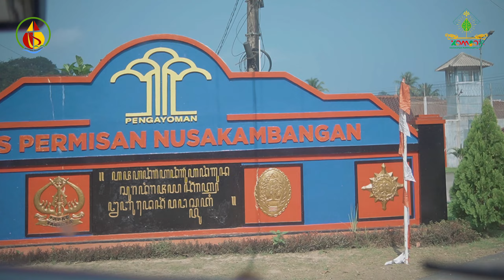DAY III | KUNJUNGAN PASTORAL NUSAKAMBANGAN | TURJ 2024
"Menjadi sesama bagi yang di ambang harapan". Itulah kisah kasih yang terungkap dalam kunjungan pastoral melihat karya karitatif Romo Charles Patrick Burrows, OMI. Amanat Injil menjadi kontekstual sekali. ”Roh Tuhan ada pada-Ku, oleh sebab Ia telah mengurapi Aku, untuk menyampaikan kabar baik kepada orang-orang miskin; dan Ia telah mengutus Aku untuk memberitakan pembebasan kepada orang-orang tawanan, dan penglihatan bagi orang-orang buta, untuk membebaskan orang-orang yang tertindas, untuk memberitakan tahun rahmat Tuhan telah datang (Lukas 4:18-19)".
Setinggi-tingginya penghormatan pada manusia, kasih yang tertumpah pada sesama adalah bahasa paling memuliakan martabat manusia.
Produksi : KOMSOS PURWOKERTO 2024